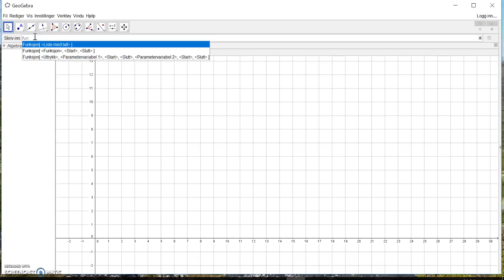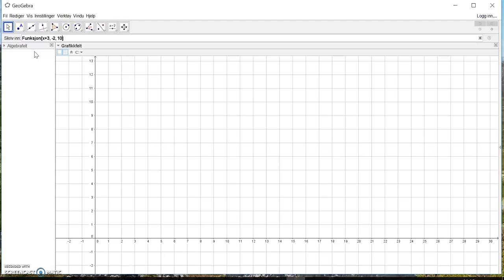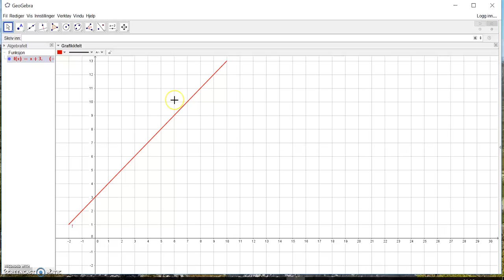Geogebra: Funksjon med definisjonsmengde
Geogebra: Beskriver hvordan man tegner inn en funksjon med definisjonsbegrensninger